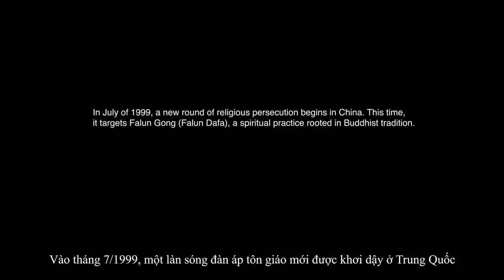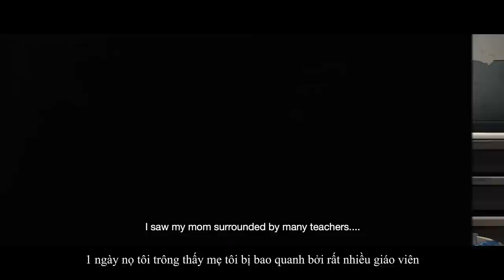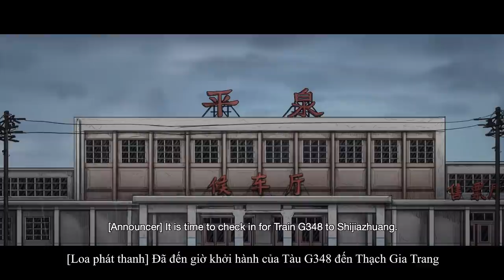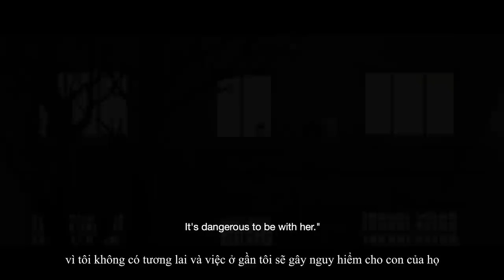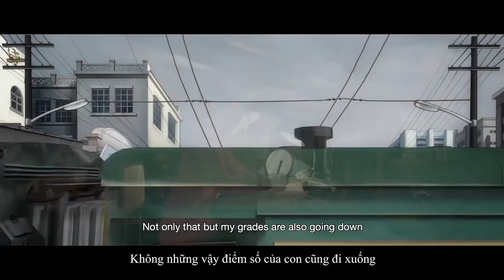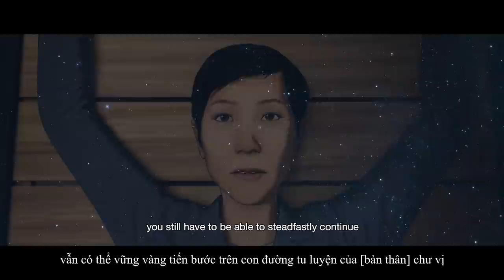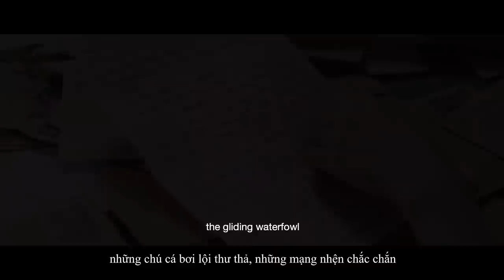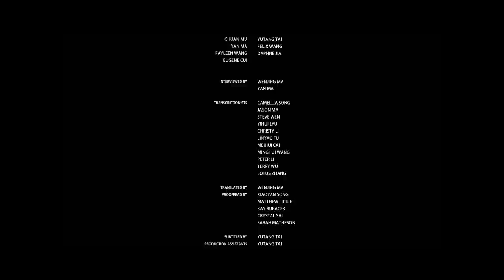Bay lên trời cao - Câu chuyện có thật về lòng dũng cảm, tình yêu và sự kiên định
Thông qua những thước phim cảm động đan xen các cuộc phỏng vấn ngoài đời thực, bộ phim mang đến một câu chuyện có thật về lòng dũng cảm, tình yêu thương và sự kiên trì của những con người ở nơi tăm tối nhất trong thời hiện đại.

Đăng dưới sự cho phép của NTDVN.